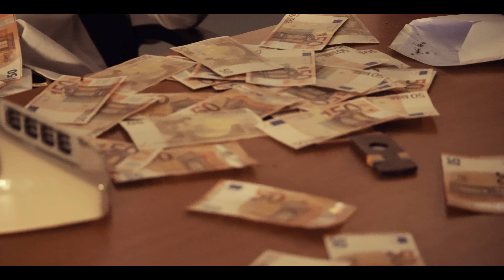TonyTony - Bel de Plug (prod. Darr3n, Beastelistick & MMPM) | Macaroni Time EP NU OP SPOTIFY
In aanloop naar de Macaroni EP dropt TonyTony zijn eerste wapenfeit 'Bel de Plug'. Vanaf vrijdag 13 oktober is de EP via alle streamingdiensten te beluisteren.

A video by Flexcam.
Film: Rein Gijzen(@madebyrein), Jesse Litjens & V. Akachar
Edit: Rein Gijzen & V. Akachar